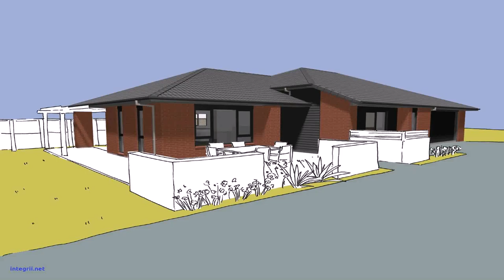3 Bedroom House Plans For Free (see description)